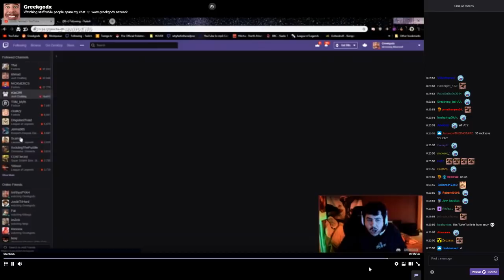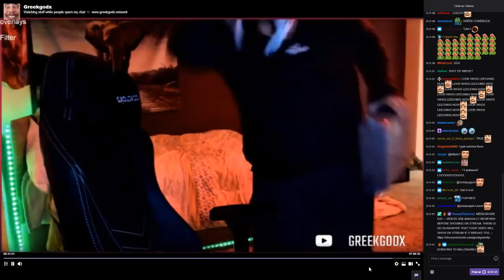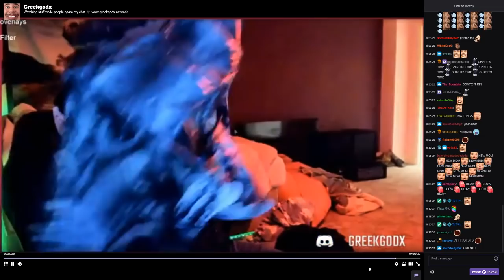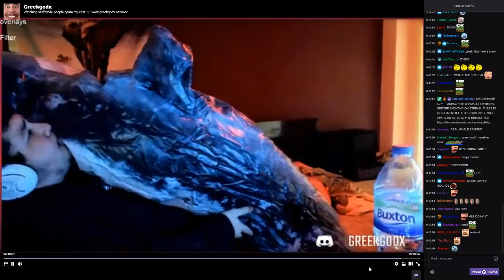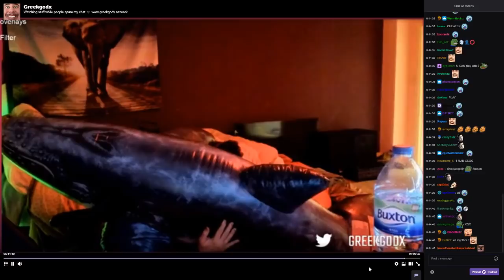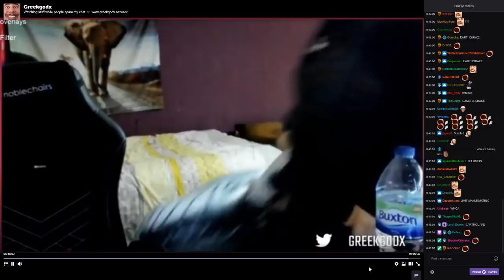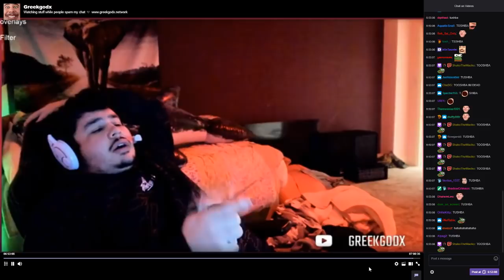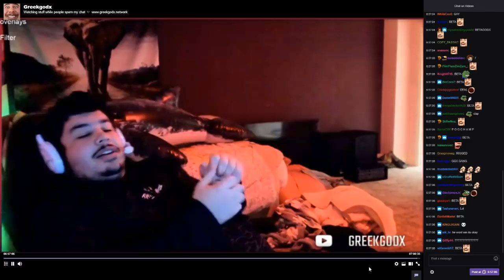Greekgodx Talking to Tyler1 (18 January 2019) Blows Up A Whale, Tyler Cheating On Greek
I think variety streaming's coming back boys. Tyler talks about Twitch Rivals.

Twitch channels :
Loltyler1